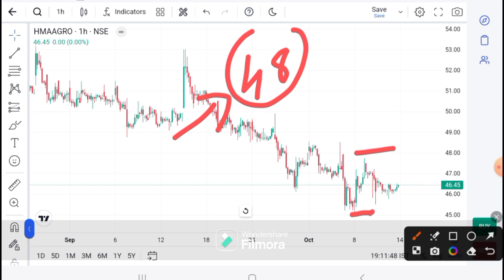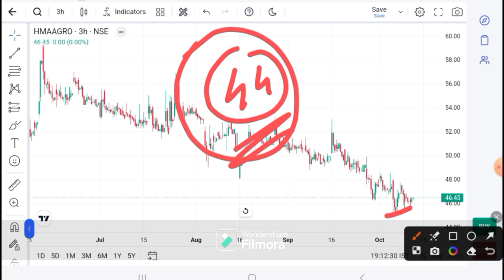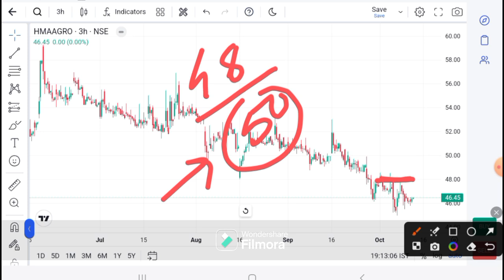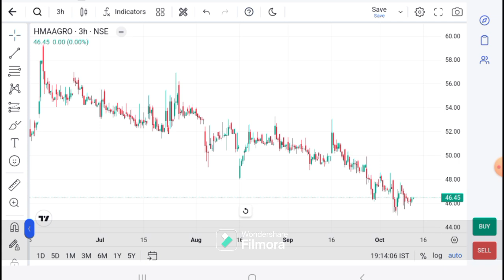HMA AGRO share latest News । HMA AGRO share news । HMA AGRO price today